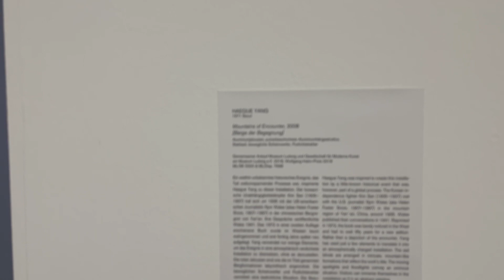Red Blinds installation